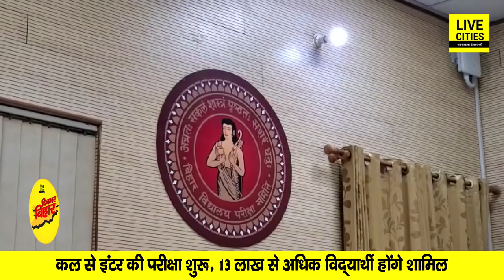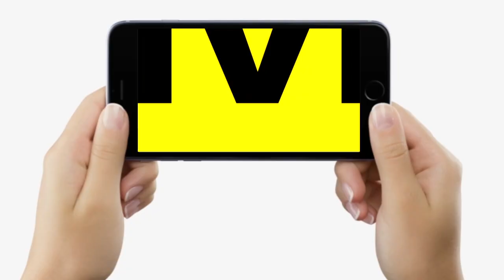Kushwaha का Nitish पर बड़ा आरोप, Tejashwi का आदेश, भड़के मंत्री, CM खराब कर रहे माहौल, मचा ब/वाल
दिनभर बिहार में देखिए, कुशावाहा का बड़ा आरोप, तेजस्वी ने दिए आदेश, भड़के मंत्री, CM नीतीश खराब कर रहे माहौल, ऐसे जंगलराज को सलाम, कल से इंटर परीक्षा, पुलिस पर हमला, मचा बवाल...

Kushwaha का Nitish पर बड़ा आरोप, Tejashwi का आदेश, भड़के मंत्री, CM खराब कर रहे माहौल, मचा ब/वाल.. | Bihar News | LiveCities